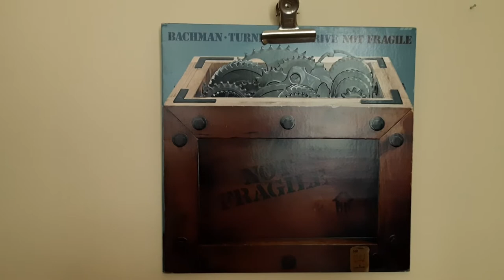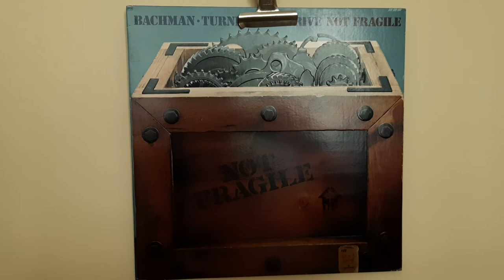Bachman Turner Overdrive - Not Fragile...yerdenizplak.com İstanbul Kadıköy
Album: Bachman-Turner Overdrive – Not Fragile

Label:   Mercury – SRM-1-1004

Format: Vinyl, LP, Album, Santa Maria Pressing, Embossed Gatefold

Country:US

Released:Aug 1974

Genre:  Rock

Style: Hard Rock, Blues Rock